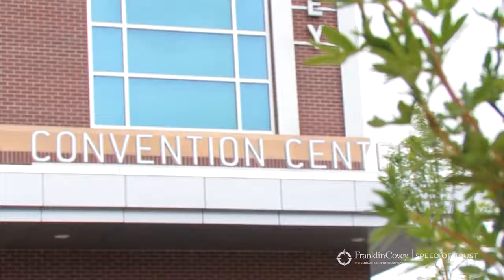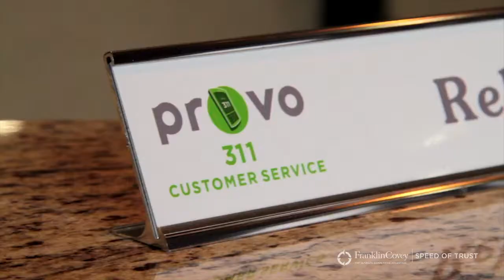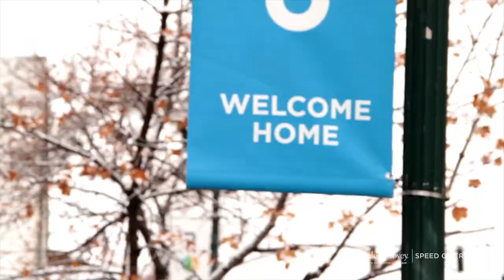Provo City - Government at the Speed of Trust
See how a city government transformed their internal organization to help better meet the needs of their citizens.